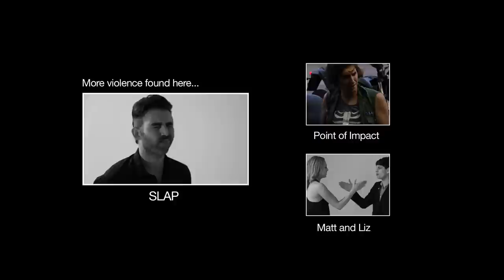Max Landis gets slapped in the face 31 times.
the internet has had enough of this born-on-third-thinks-he-hit-a-triple douche asshole gay misogynist arrogant obnoxious untalented jack-ass, and all the other fun things I see in comment threads.  Here, presented for your enjoyment, is me, Max Landis getting hit in the face 31 times.

Follow this idiot into more trouble at @uptomyknees, and follow the vicious little psychopath in the opening over at @hannahmarks